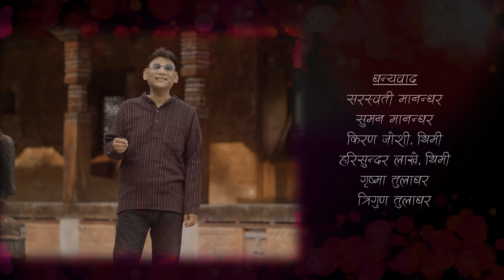SAAP BANLA 2 - CHANDRAMUKHI | Salil Sundar Tuladhar Ft. Maniska & Thrinley | Nepal Bhasha Song 2080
Song : Saap Banla 2 Chandramukhi

Vocal : Salil Sundar Tuladhar

Music Compose : Salil Sundar Tuladhar

Lyrics: Salil Sundar Tuladhar

Arrange: Anjan Shrestha

Producer: Salil Sundar Tuladhar

Featuring: Maniska Tuladhar/ Thrinley        Gurung/ Simrik Shrestha

Director: Surendra Manandhar

Choriographer: Binika Tuladhar

Editor: Indra Manandhar

Camera : Bal Kumar Tamang

Make up : Pinky Tuladhar

Concept : Surendra Manandhar &  Salil Sundar Tuladhar

Copyright Provided by:Salil Sundar Tuladhar

Lyrics of the Song :
न्हिली बले  छ चन्द्रमुखी तं चालकि ज्वालामुखी
निनु पेन्हु  म्वायेगु जिवन थो
फुके मते ब्यर्थय् तं चाया स्व
सहलह् ब्याका न्ह्यू न्ह्यू हना नु रे
छु ख  मतिना धैगु याना क्यं रे

छ हे  जिगु राजामती
छ हे जिगु   पानवति
छ  हे जिगु हिसीमति

सन्तोषी मन जुसा दुगुलिं  हे गा स्व
माल माल धाल कि  झं दु:ख जक जुइ न्हा स्व
खालि  ल्हा वया
वने मानि  खालिं
मज्यु न्हा स्व अति लोभ यायगु  बानी
तायेकि छं दुगुलि हे  भाग्यमानी

सुं खना  मग्याम्ह छ खना जि ग्या स्व
तसकं छ हालकि ला  थर्  थर्  हे खा स्व
माया यासा जुइ जि शिव छ  पार्वति
जित राजा भाप्युसा छ हे  जुइ रानी
बिन्ति  थुलि  थुइकी छं जुया ज्ञानी